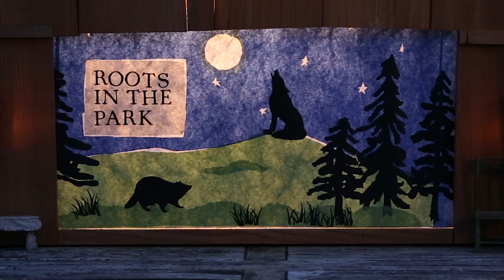Neftalí Rivera & Grupo Borikuas “La Mirada”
Neftalí Rivera & Grupo Borikuas recorded this set for Roots in the Park in the Taylor Barn at Millersylvania State Park’s Environmental Learning Center in October 2020. For more information about Neftalí Rivera & Grupo Borikuas,

The crankie and fiddle tune introduction were produced and filmed by Sue Truman and Doug Plummer.
The production team behind Roots in the Park included Makaela Kroin and Jens Lund on cameras, Michael Kleven on microphones, and audio postproduction by Will Kleven.

Roots in the Park is made possible by generous funding from the National Endowment for the Arts and the Washington State Park Foundation. If you enjoy programs like these, consider purchasing the Washington State Parks license plate!